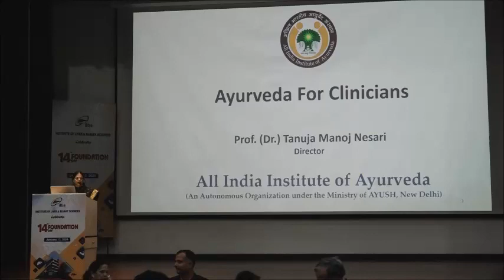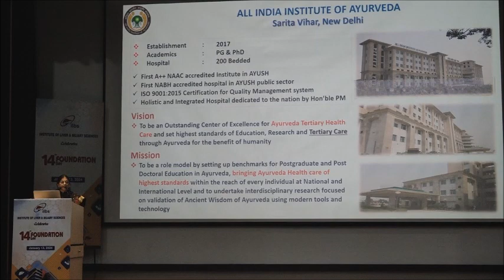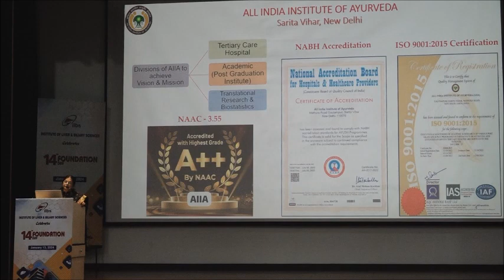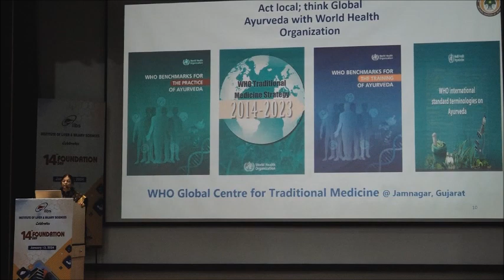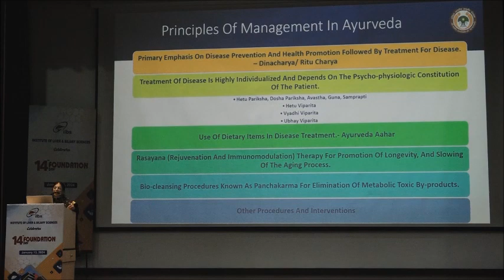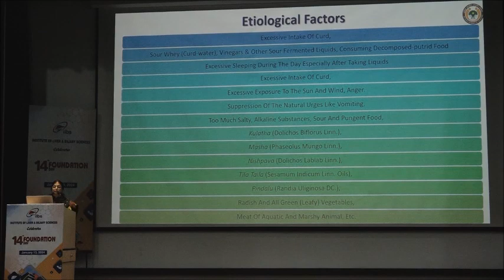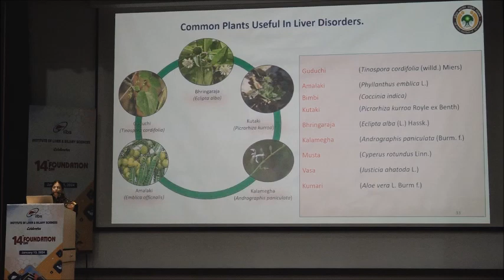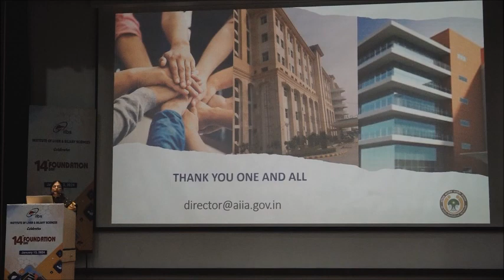Prof Tanuja Nesari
14th Foundation Day